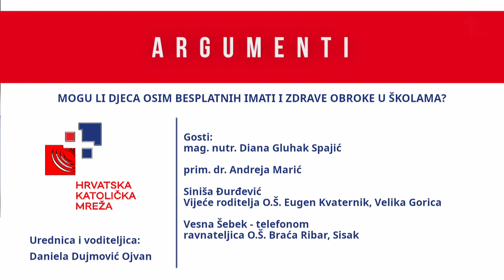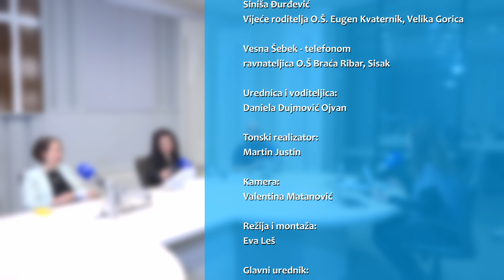Argumenti - 18.1.2023. - Mogu li djeca osim besplatnih imati i zdrave obroke u školama?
Tema:
Mogu li djeca osim besplatnih imati i zdrave obroke u školama?

Gosti:
mag. nutr. Diana Gluhak Spajić
prim. dr. Andreja Marić
Siniša Đurđević - Vijeće roditelja O.Š. Eugen Kvaternik, Velika Gorica
Vesna Šebek - ravnateljica O.Š Braća Ribar, Sisak (telefonom)

Urednica i voditeljica:
Daniela Dujmović Ojvan